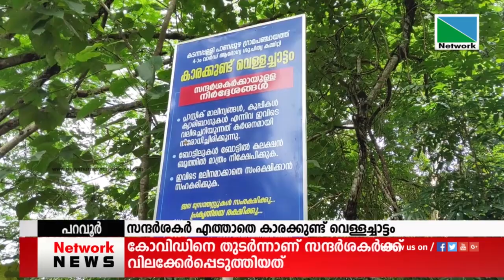സന്ദര്‍ശകര്‍ എത്താതെ കടന്നപ്പള്ളി - പാണപ്പുഴ പഞ്ചായത്തിലെ പറവൂര്‍ കാരക്കുണ്ട് വെള്ളച്ചാട്ടം